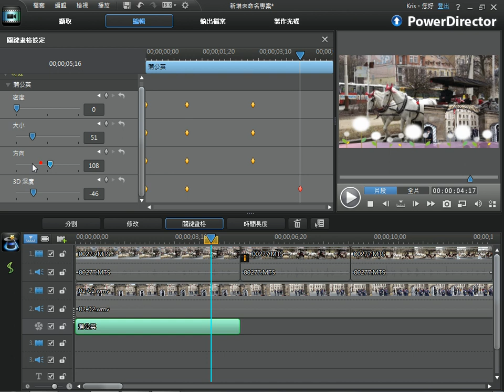2-6-4 特效工房--使用關鍵畫格調整特效變化(進階應用)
威力導演10視訊短片教學：特效工房--使用關鍵畫格調整特效變化(進階應用)